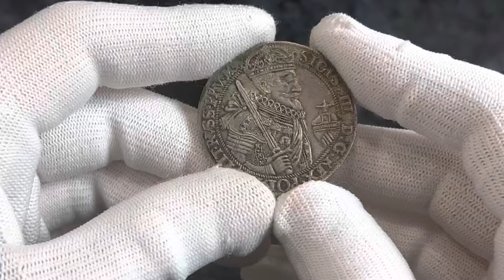Lot 2358 Poland 1 Taler 1627 Bromberg